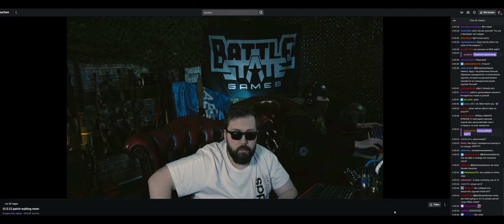Nikita... are you sure about that?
Gameplay:
The developers of Escape from Tarkov refer the game as a realistic and hardcore first-person shooter role-playing video game that borrows elements from massively multiplayer online games. In its current state, Escape from Tarkov incorporates several modes for the players to play: online PMC raids, scav (short for "scavenger") raids, and a temporary offline mode. In these raids, players can choose to play solo or in groups and spawn on one side of a variety of maps to choose from in the game. Once in-game, the players are given an extraction point on the other side of the map, and must fight against other players and non-player characters to reach that point in order to escape. In addition to these standard extractions, players are also given the opportunity to use “optional” extraction points near the middle of the map, but in order to do so must meet various requirements per extract such as paying roubles (the primary in-game currency), not having a backpack, or having certain items equipped on their character. In addition to combat, players can also find loot in these maps such as firearms, equipment, and armor, and once extracted, can store their loot in a stash to use in future raids or can be sold to other players in a virtual flea market.

The game has a minimal HUD, with little on-screen information presented to the player.
When players die in a raid, they lose everything, including loot and the equipment they brought into the raid. Players can insure weapons and equipment they brought in which enables that gear to be returned to them if not taken by other players. In scavenger raids, players are given a random set of equipment, instead of items from their personal stash, and enter a raid that is already in progress in a random location. If a player dies as a scavenger, there is a cooldown timer until the mode becomes available again for the player. Each raid lasts between 15 and 45 minutes depending on the map, and may contain up to 14 players.

While not in a raid, players can sell unwanted loot to traders or other players via the flea market and purchase new equipment. These traders also task the player with completing quests which increase their trader loyalty, enabling access to more items and quests. Players have an upgradeable 'Hideout' living area, which is an underground bomb shelter that - once upgraded with scavenged or purchased materials - gives the players in-game bonuses. These bonuses include reducing the cooldown timer to play as a scav.

COMBAT:
Escape from Tarkov's gameplay has been compared to military simulation games such as the ARMA series. Weapons can be built by the player by customizing all its constituent parts, such as selecting the dust cover, grip, stock and scope. They can equip their character with military equipment including armored vests, armored rigs, and bulletproof helmets.

In-game, the player has fine-grained control over their character's movement speed and crouch height. To check how much ammunition is still in their gun's weapons requires checking manually - no on-screen counter is provided. The game also has a health system, whereby each of the character's limbs has hit points and taking damage requires specific types of medical supplies to address, such as bandages for bleeding. The game models realistic ballistics, including features such as ricochets and bullet penetration.

Scavenging items from containers and bodies takes time, as each item is revealed individually while the player searches. The player must also monitor their energy and thirst levels over the course of a raid.
Hardware:
CPU: i7 8700k 3.70 GHz
GPU: NVIDIA 3080 Ti
SSD: Samsung EVO M2
MB: MSI Z370 GAMING PRO CARBON
Mouse: Logitech G502
Keyboard: Logitech G910 Orion Spectrum
Headset: Logitech G933
Monitor: AOC Agon AG352UCG, 35"
Basic Settings:
Resolution: 3440x1440 43:18
Texture Quality:  High
Shadows Quality: High

Object LOD quality: 2
Overall visibility: 1500
Shadow visibility: 45

Antialiasing: TAA
Resampling: 2x Supersampling
HBAO: High
SSR: High
Anisotropic Filterinng: ON

Sharpness: 0.7
Lobby FPS limit: 60